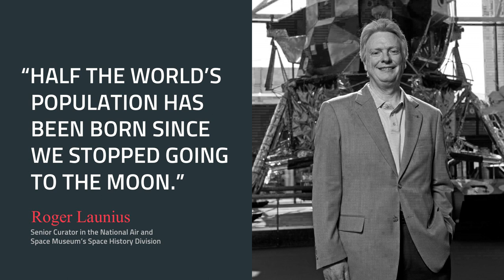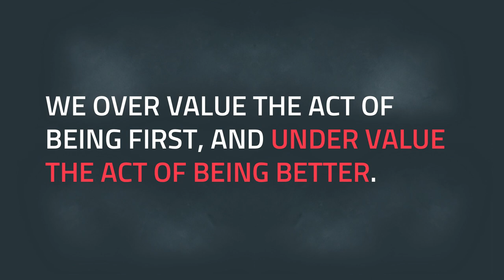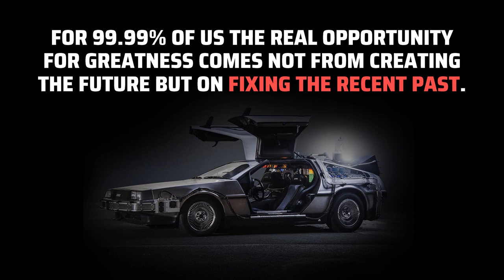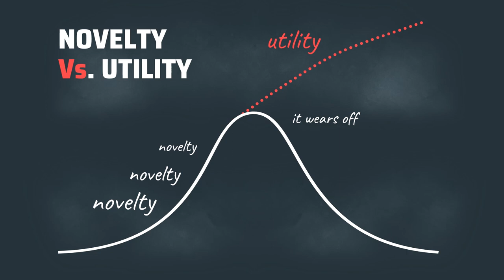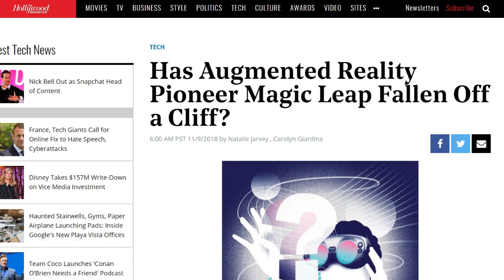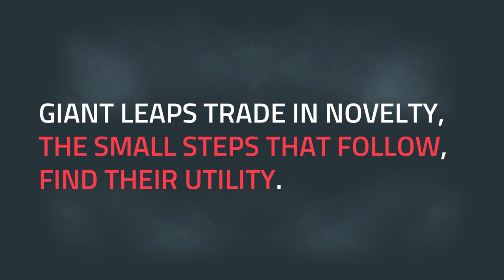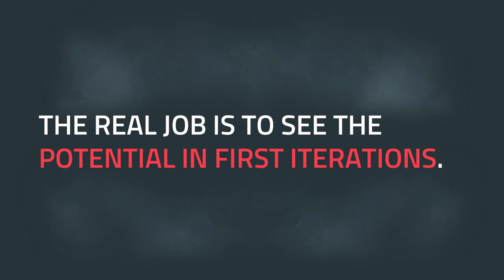Steps vs. Leaps | Rich Mulholland | TEDxCapeTown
In life and business, we are constantly told to be first and shoot for the moon. However, what if we should be focused on taking small steps instead of aiming for giant leaps? Entrepreneur This talk was given at a TEDx event using the TED conference format but independently organized by a local community.